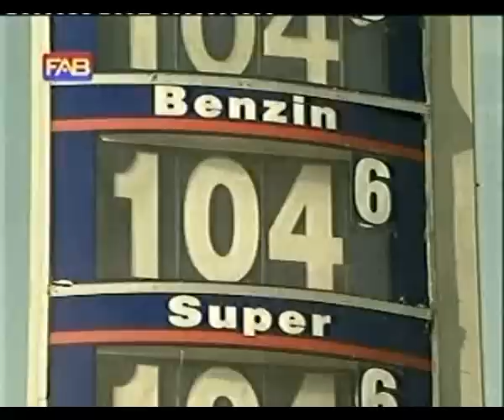Scheichsprit Freitag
Am Freitag ist Scheichsprit Freitag: Scheich Abdul el Arno senkt den Benzinpreis für alle auf 104.6 Cent.